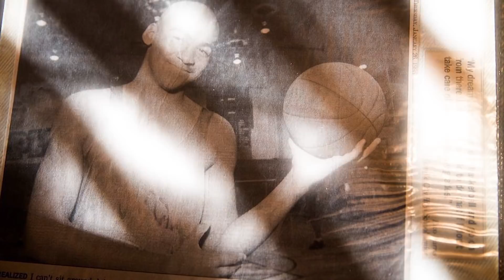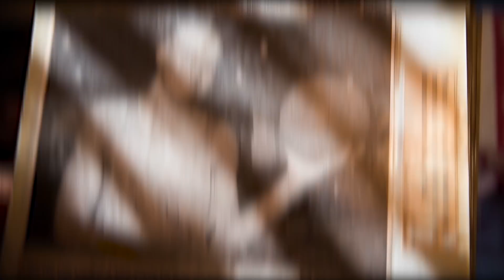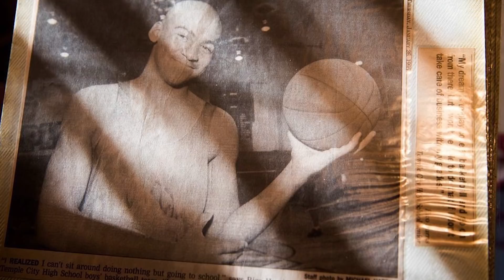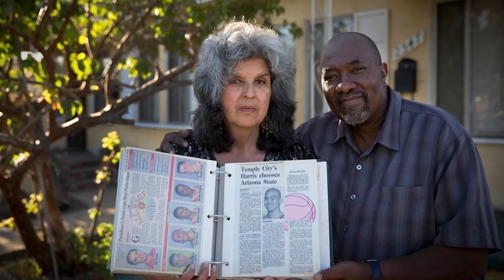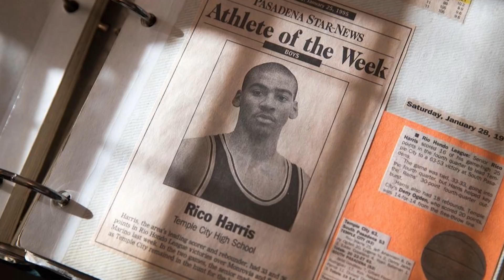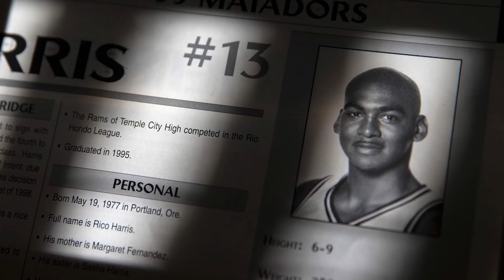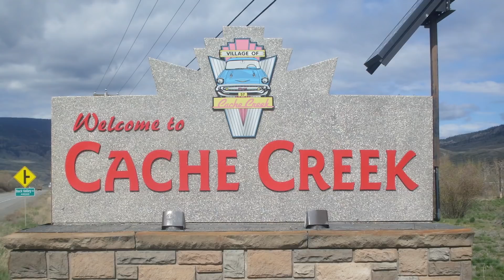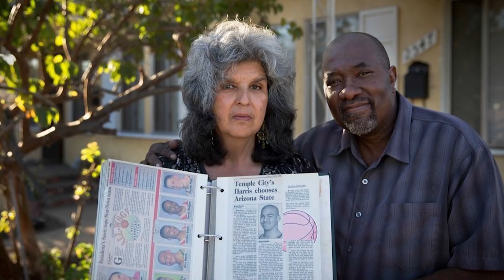The Unsolved Disappearance of Rico Harris: What Happened At Cache Creek?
Rico Omarr Harris, known to the world of basketball and all who followed his career as simply “Rico,” was an extroverted, athletic, and one time world renowned basketball prodigy. His energetic, entertaining skillset, followed by a courageous battle against addiction and apparent recovery, was cut short by an unexplainable, untraceable vanishing in October of 2014, leaving all who knew him, from college basketball fans in Los Angeles to the Harlem Globetrotters, grasping for answers in a sea of evidence that drowned us all in doubt. As a hope to provide more substantial reasoning built upon observable evidence and situational analysis, this is an examination of the disappearance of Rico Harris, and the mystery in Yolo County and the surrounding hills of Cache Creek...

Follow ColdCaseDetective on social media to keep up to date on new information and upcoming episodes:

Special thanks to CO.AG for the music as usual! If you are looking for music for any video production, game, movie etc. He is the man to speak to so check out his channel or send him a personal message